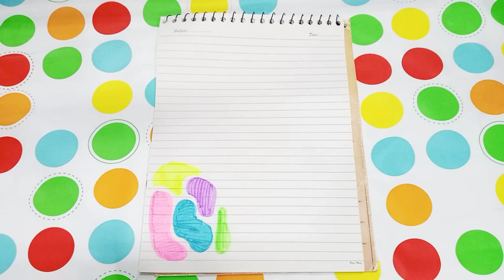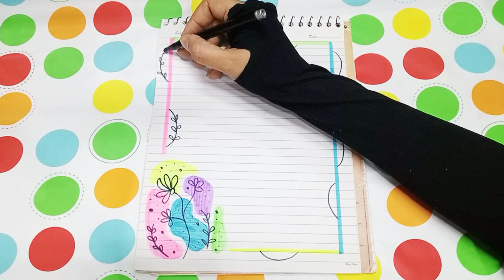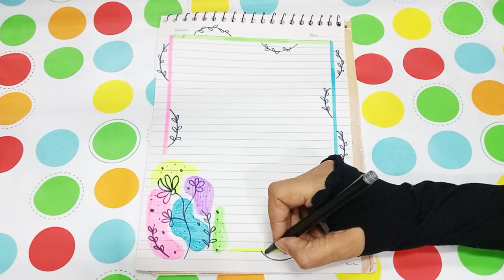Front Page Design for Assignment Attractive||Border Design for Project Unique and Beautiful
Hi everyone! Today you will going to learn Front Page Design📒📑